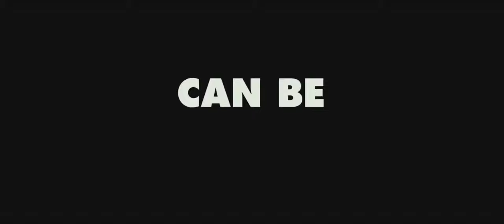ТРЕЙЛЕР (АНГЛ.) "ЧУВАК" 2018